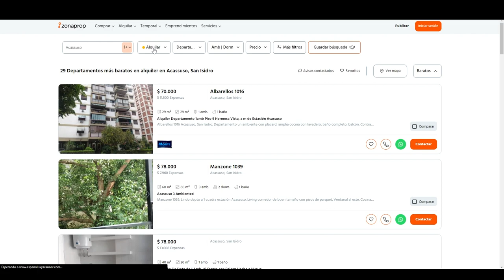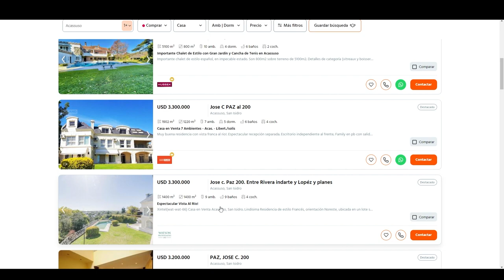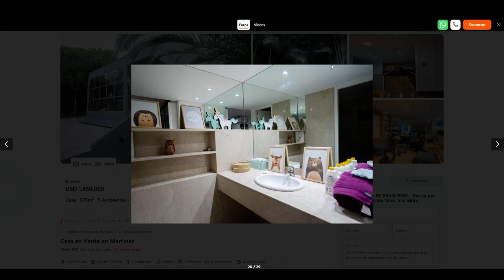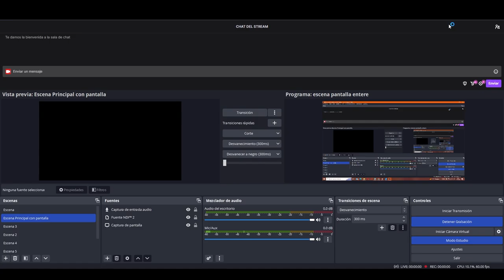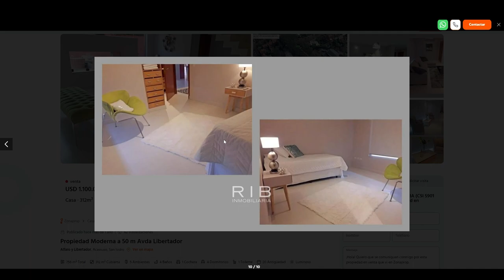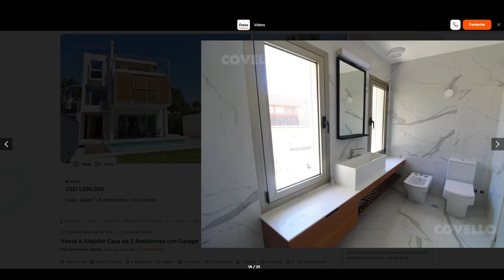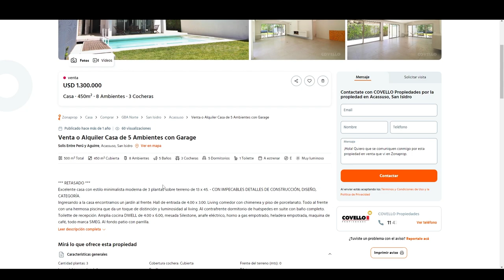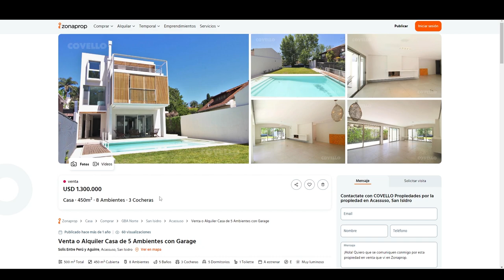Las casas mas caras de Argentina